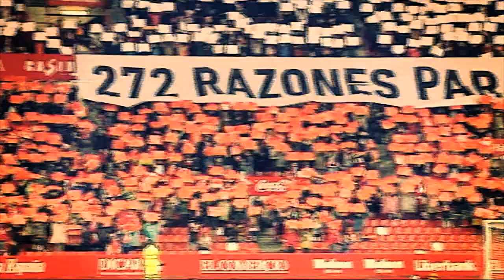SPORTING DE GIJÓN - RAYO VALLECANO, UN DUELO DE PRIMERA EN SEGUNDA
Video para Deportes Cuatro, edición mediodía del 25 de Marzo de 2018.

Victoria del Sporting de Gijón ante el Rayo Vallecano en un duelo trepidante en Segunda División. Dos equipos que son de una categoría superior, como demostraron sus aficiones.